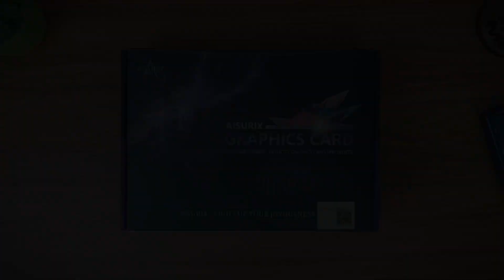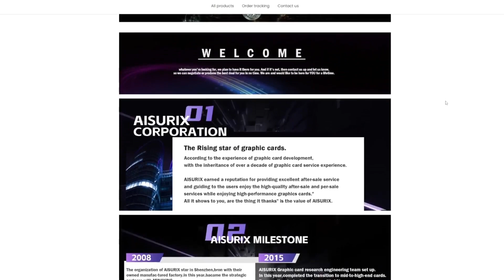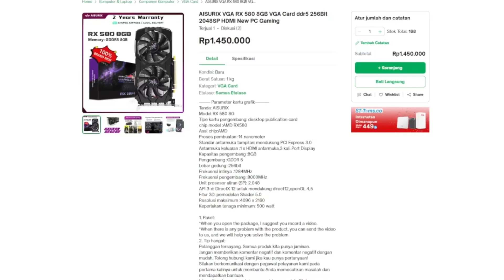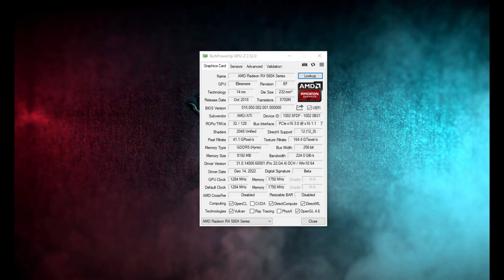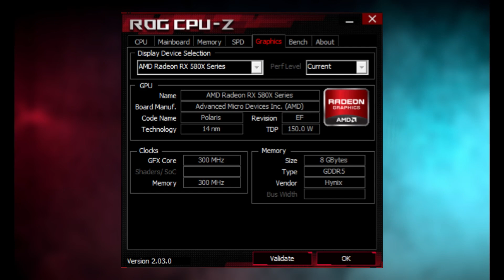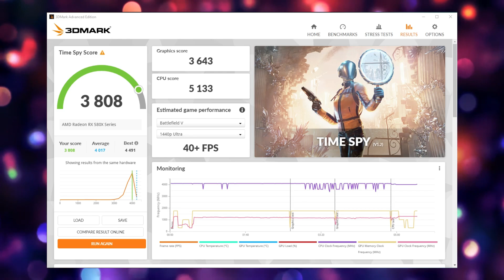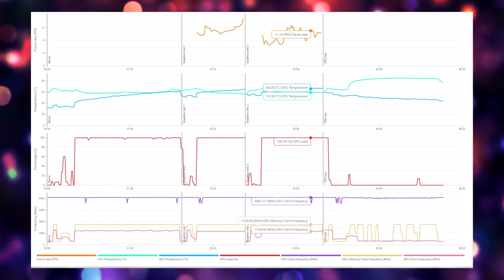GOKIL!! VGA MURAH 1,3 JUTA, Bisa Buat Main Game Rata Kanan! Aisurix RX 580 8GB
00:00  intro
01:09  Tentang Brand Aisurix
01:27  Tipe VGA yang diproduksi
02.03  Harganya Murah Banget
02:45  Packaging & Build Quality
04:23  Spesifikasi di GPUZ
05:50  PC untuk Pengujian
06:08  Benchmark Sintetis
07:27  Gaming Benchmark
11:31  Hasil Pengujian
12:34  Kesimpulan